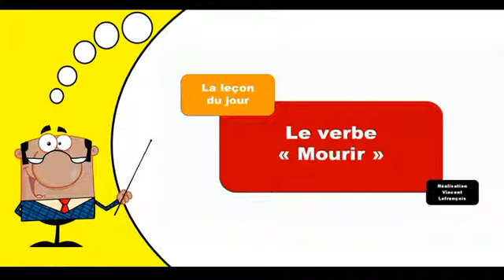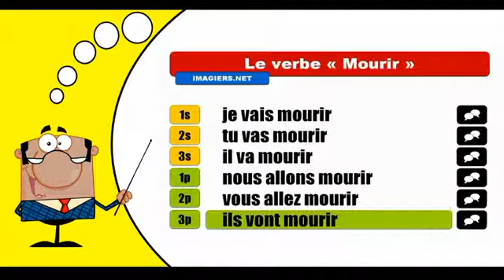Mourir Futur proche